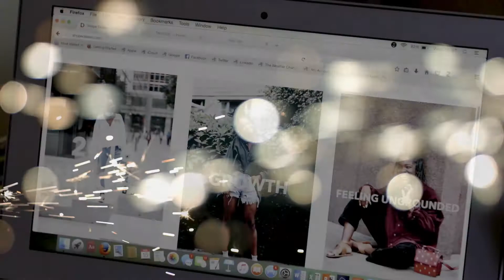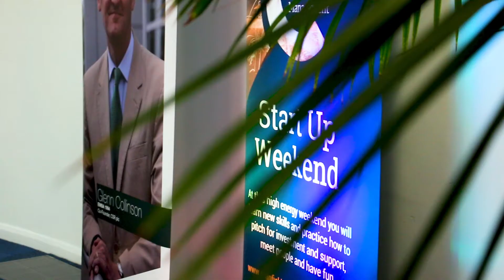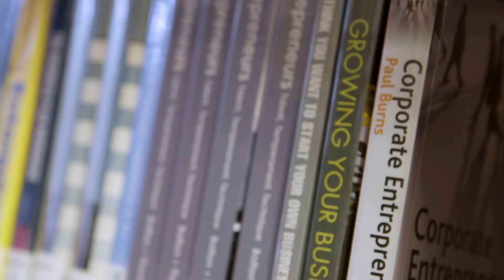An introduction to the Management and Entrepreneurship MSc at Cranfield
Dr Oksana Koryak, Course Director, introduces the Management and Entrepreneurship MSc at Cranfield.